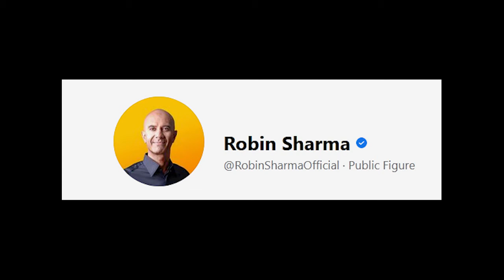12 year old artist from Lagos provides motivation | Waris Kareem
12 year old artist from Lagos provides motivation | Waris Kareem

As appreciation I want to offer you TWO Gifts

1.
Daily EntrepreneurTips , tactics and financial education to life a life that you adore.

2.

OR

Add yourself to our Value Added Channel for Entrepreneurs, with this

3.
Gift Pack to the value of R 57,500 from a huge variety of small business owners.

Blessings
Jasper Basson
Entrepreneur SA | Dryk Holdings | Lead Optimizers